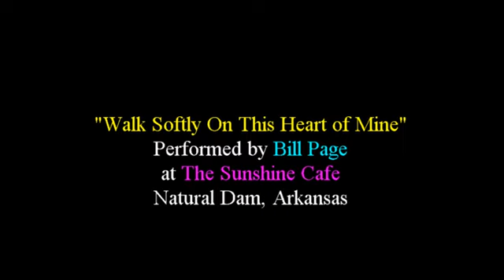1 20 17 walk softly on this heart of mine movie